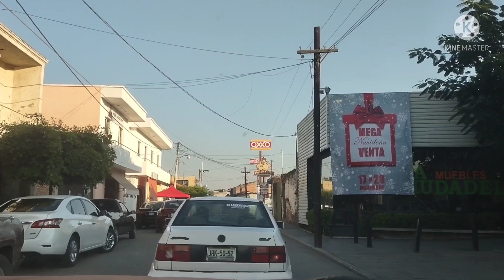EN BUSCA DE ABEL DE ÉL GRULLO